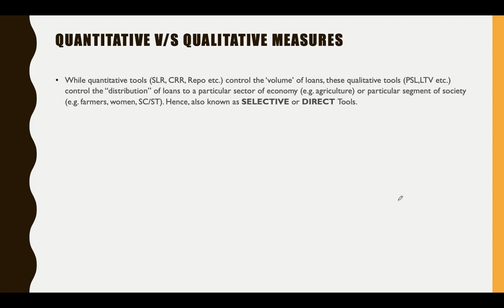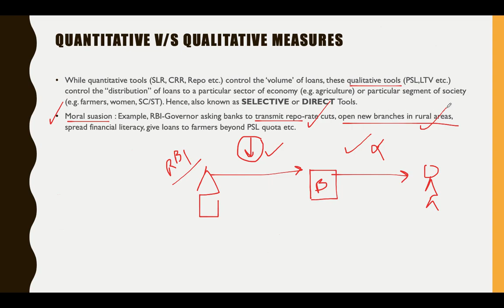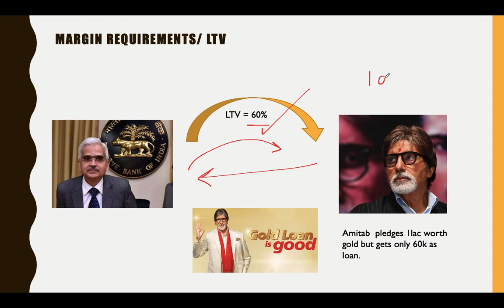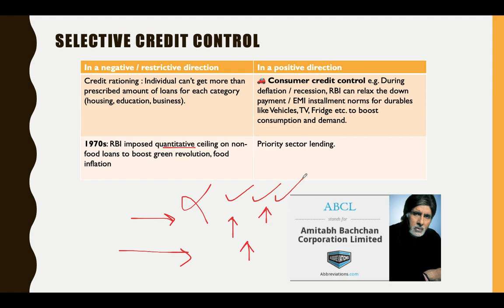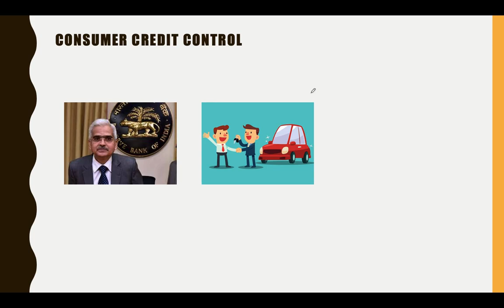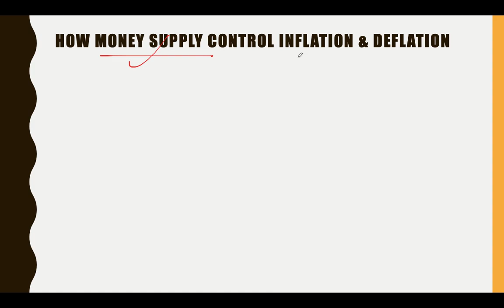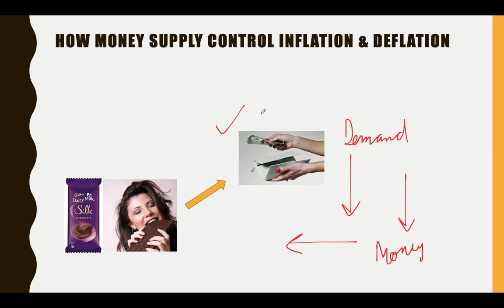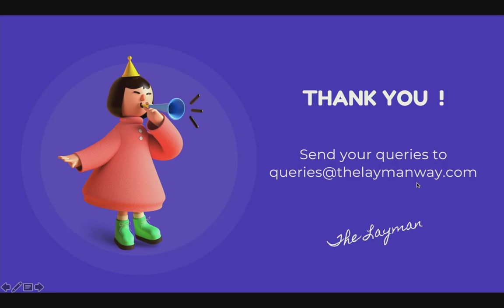L-19: Monetary Policy Tools to control Money supply| Fighting Inflation & Deflation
Summary : In this lecture we talk about how Monetary policy tools can be used to control money supply and hence control Inflation and Deflation
Quantitative and Qualitative measures : 00:45
Margin Requirements / LTV : 06:35
Selective credit control : 09:39
Consumer Credit Control : 14:12
How money supply control inflation & Deflation : 19:37
Controlling Deflation : 24:54

While quantitative tools (SLR, CRR, Repo etc.) control the ‘volume’ of loans, these qualitative tools (PSL,LTV etc.) control the “distribution” of loans to a particular sector of economy (e.g. agriculture) or particular segment of society (e.g. farmers, women, SC/ST). Hence, also known as SELECTIVE or DIRECT Tools.
Moral suasion : Example, RBI-Governor asking banks to transmit repo-rate cuts, open new branches in rural areas, spread financial literacy, give loans to farmers beyond PSL quota etc.
Direct action :  RBI penalising banks for non-compliance

Credit rationing : Individual can’t get more than prescribed amount of loans for each category (housing, education, business).
Consumer credit control e.g. During deflation / recession, RBI can relax the down payment / EMI installment norms for durables like Vehicles, TV, Fridge etc. to boost consumption and demand